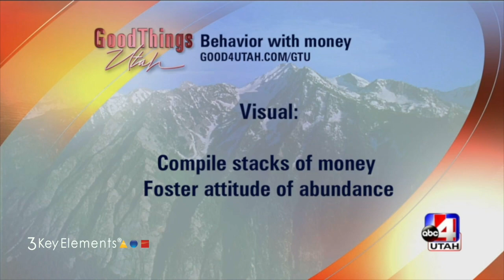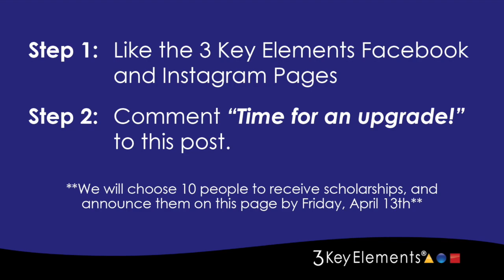Improve Your Money Experience | Kirk and Kim Duncan on Good Things Utah October 2018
Most of the challenge people face are money, it could be such a struggle. Here's what went on in Good Things Utah. If you're one who wants to improve your money situation, this one is for you.

Video by:
Nate Woodbury - YouTube Producer
BeTheHeroStudios.com